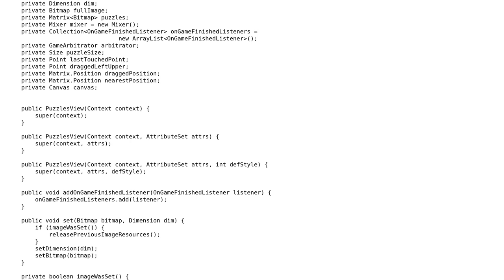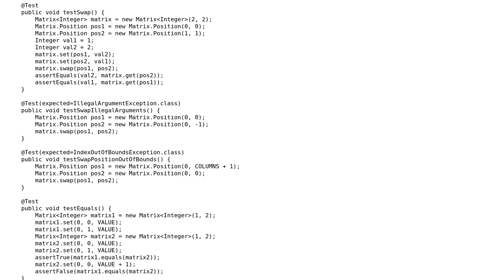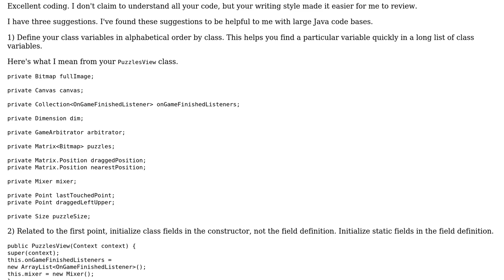Code Review: Review my PuzzlesView Android component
With thanks & praise to God, and with thanks to the many people who have made this project possible! | Content (except music & images) licensed under CC BY-SA | Music | Images & others | With thanks to user leonideveloper user Jamal user Gilbert Le Blanc and the Stack Exchange Network Trademarks are property of their respective owners. You are responsible for your own actions.